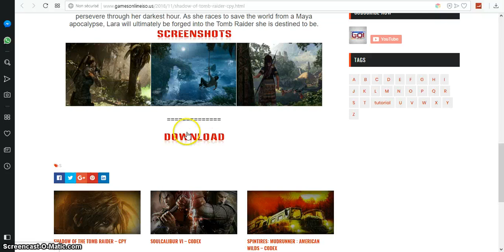SHADOW OF THE TOMB RAIDER – CPY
welcome to the best  website for downloading pc games for free with direct links so visit us and download any game you want & share it